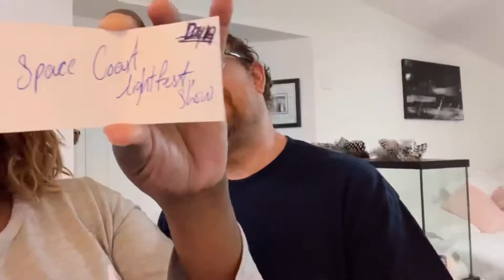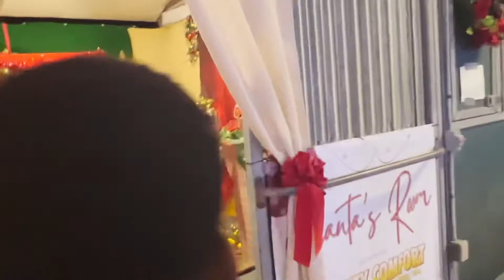Spectacular Christmas Village @ Space Coast Light Fest: Vlogmas Day 19 2021 🤷🏽‍♀️🎄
During Vlogmas Day 19 2021 we came across this surprisingly spectacular Christmas village at the Space Coast Light Fest. The Space Coast Light Fest started as a Christmas Tradition for us last year but with COVID still an issue we did not see the Christmas Village area that we were able to visit this time. This surprising spectacular Christmas Village was family friendly with a snow globe, a place to visit Santa Claus and a miniature Christmas village display.Please share your thoughts with our YouTube Community by commenting on this video and give us a thumbs up if you liked it.🛍👍

🏠 Home Improvement/Renovation
📽 Studio Gear
🥩 Mukbang Essentials
💄 Hair & Makeup Products I use
✈ Travel Must haves

This was s surprisingly spectacular Christmas Village at the Space Coast Light Fest on Vlogmas Day 19 2021  😆😆😆